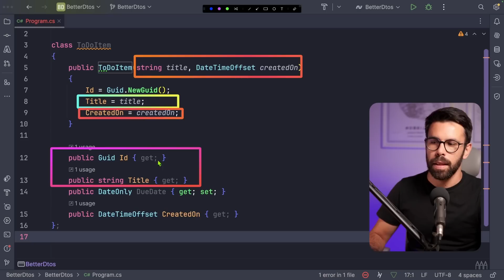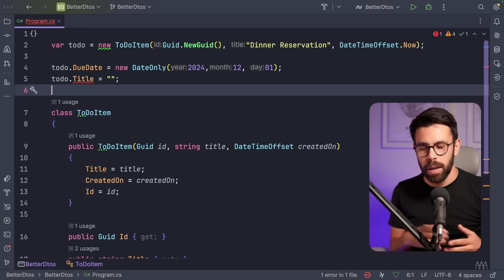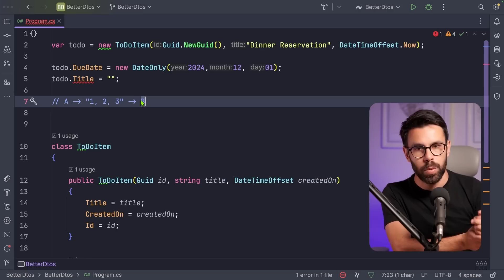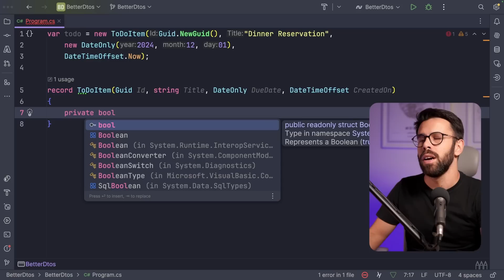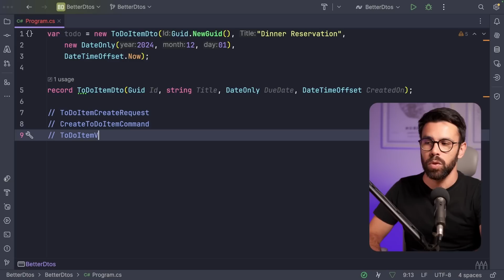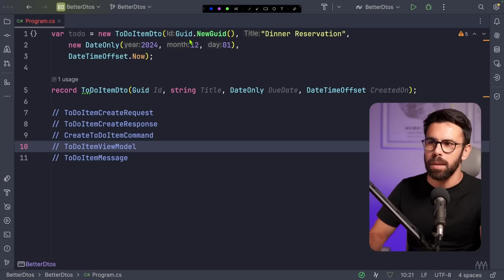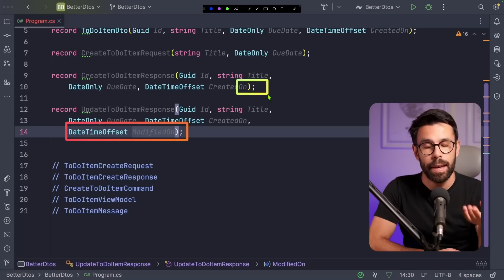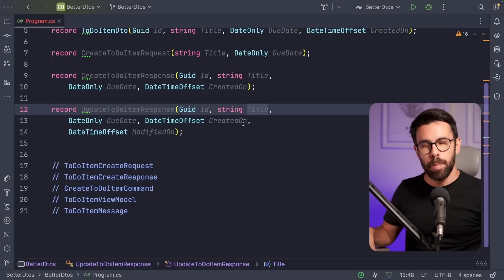Building better DTOs in C#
How to build better DTOS in C# dotnet

Hey! If you're new to my Channel, I'm Guilherme. Call me Gui. I'm a Minimalist Software Craftsman. What do I do here? I share tips on how to simplify your life as a Developer.